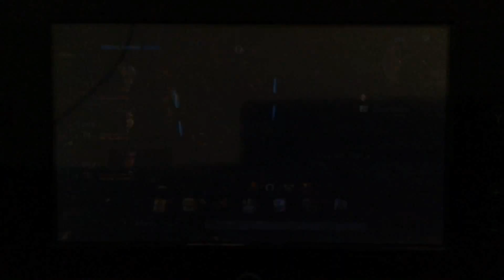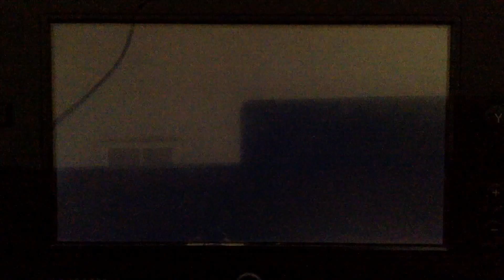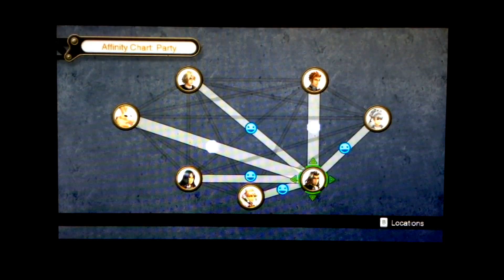Let's Play Xenoblade Chronicles: Part 210- The Final Fights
We fight the last two Unique Monsters in the area, finishing the last quests with them.

Achievements

Master Hunter- Defeat 100 Unique Monsters (Only 57 to go!)